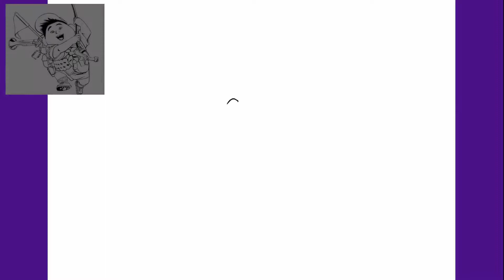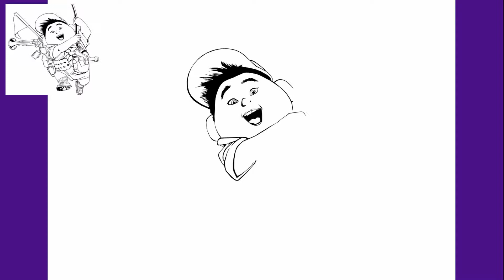Russell - How to draw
Hi for those who like Pixar! I love all their movies, and I think anyone who talks bad about it must have some screw missing. What do you think? Write there in the comments if you agree with me or not. Oh, and take the opportunity to draw Russell running after Kevin or Mr. Fredricksen or Dug... I don't remember anymore.